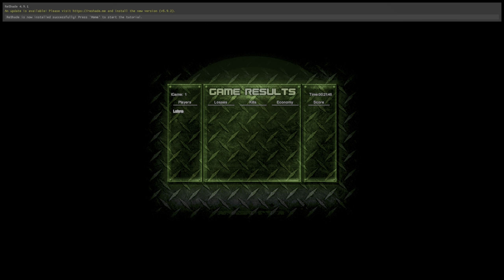command & conquer tiberian sun twisted insurrection globotech vs genesis legion medium ai